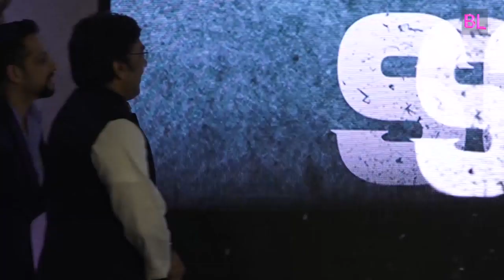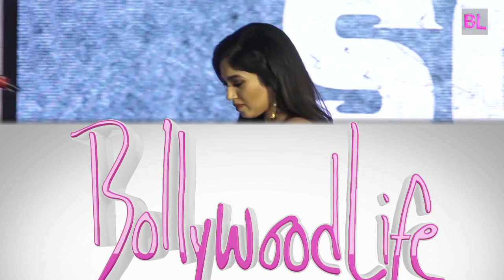Sonchiriya Trailer Launch | Bhumi Pendnekar, Sushant Singh Rajput, Ranveer Shorey - Uncut 01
Sonchiriya Trailer Launch | Bhumi Pendnekar, Sushant Singh Rajput, Ashutosh Rana, Ranveer Shorey